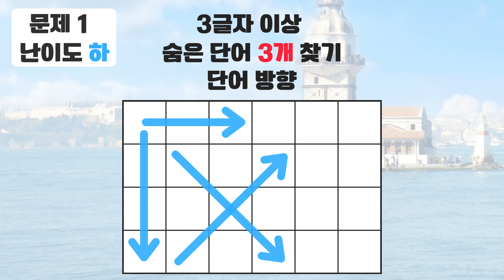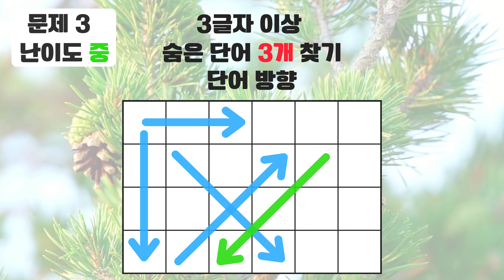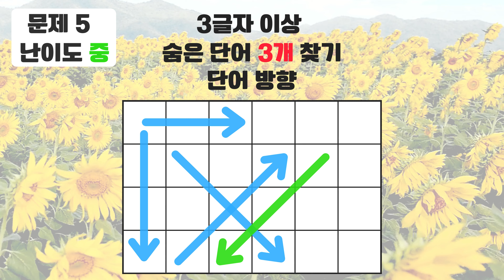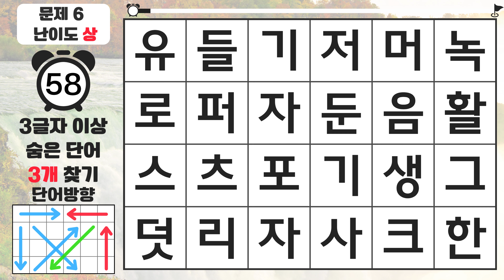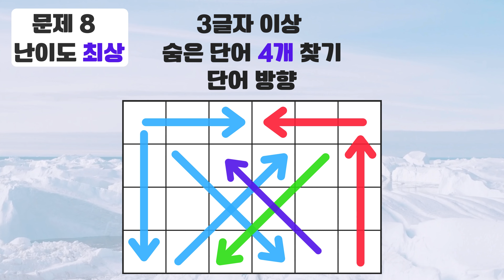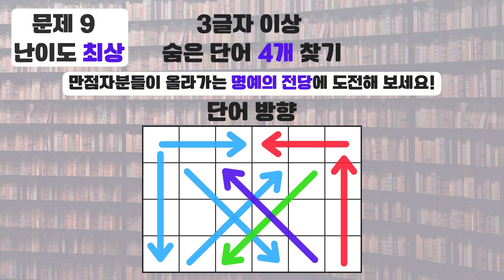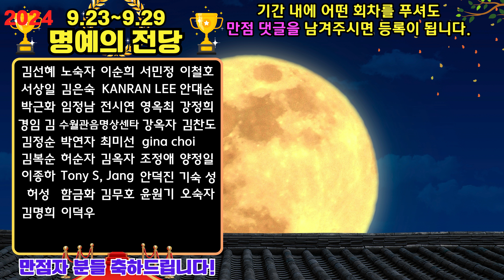6문제 찾으면 매우 훌륭합니다 - 숨은단어찾기,치매예방퀴즈,치매예방,치매테스트,단어퀴즈,치매예방활동